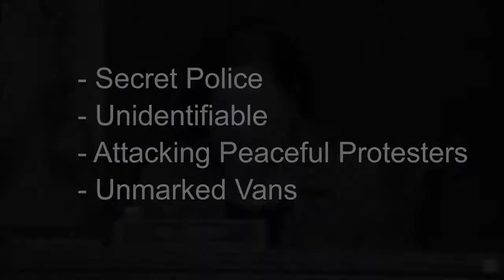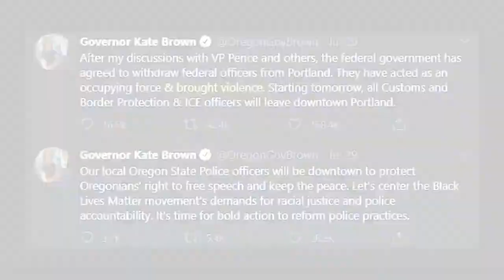If We Had Not Intervened They Would Have Burnt The Damn Thing Down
A summation of the Senate hearing about the chaos in Portland.